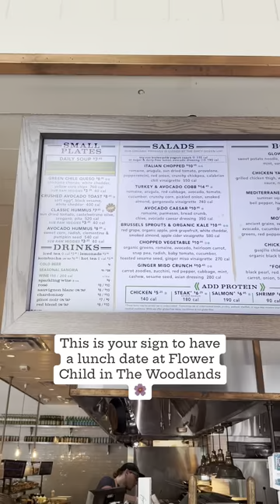Flower Child in The Woodlands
Perfect Lunch Date Spot in The Woodlands🌸

📍Flower Child
1900 Lake Woodlands Dr Suite 100

Open 11am-9pm every day!

Flower Child is spreading good vibes and delicious eats throughout The Woodlands community! Their made-from-scratch menu caters to every lifestyle, from veggie lovers to meat enthusiasts, with customizable bowls, wraps, and salads. Go fill your soul (and your belly) with goodness at Flower Child! 🌼💚